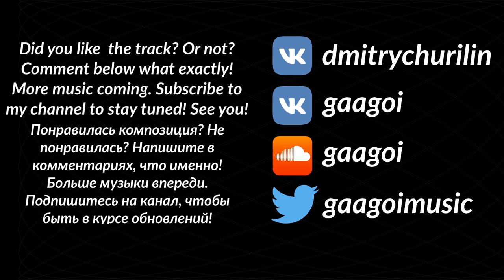Dima Lord, Gaa Goi - Моя Вселенная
После долгого процесса написания, наконец-то рад представить вам мою совместную работу с другом. Текст песни и музыкальная идея принадлежат ему, моя задача была создать полную композицию вокруг этой идеи. Замечательная песня, которая в нынешние времена помогает мне не забывать, что жизнь -- очень ценная штука.

Написание музыки для меня -- важная часть жизни. Я всегда стремлюсь к наилучшему качеству. Вы можете поддержать меня, купив мне кофе!